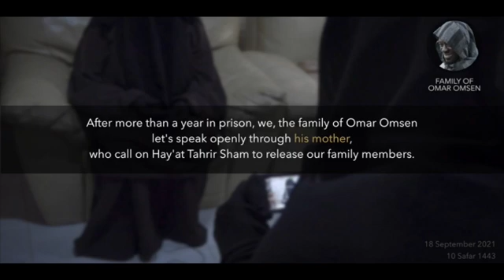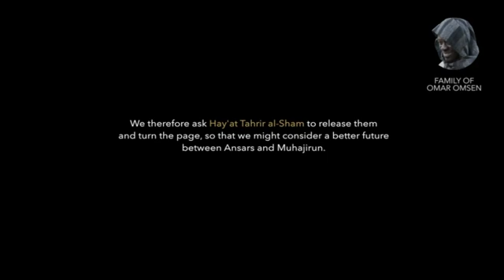Mother of HTS prisoner Omar Omsen speaks out for the first time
The mother of Omar Omsen, who's son has ben in an HTS prison for more than a year without trial or representation, speaks out for the 1st time.